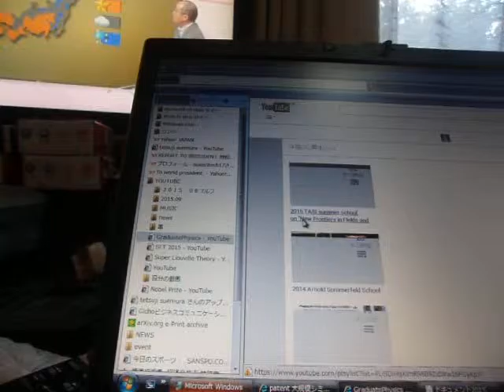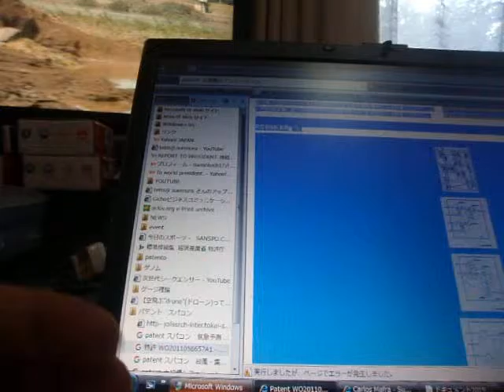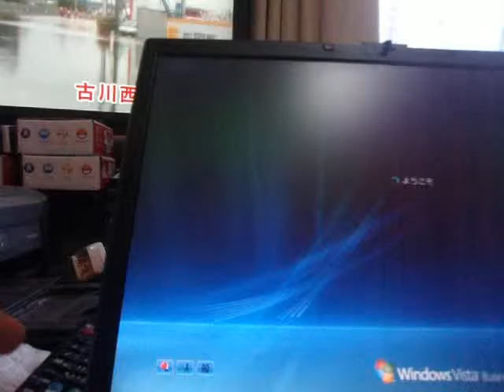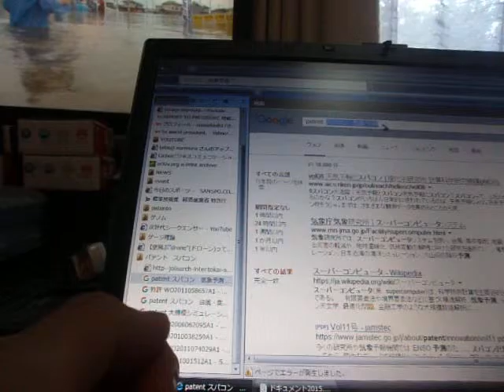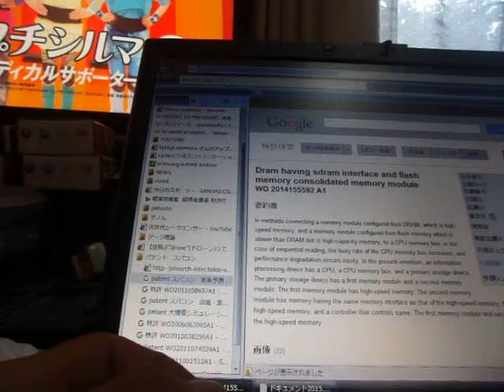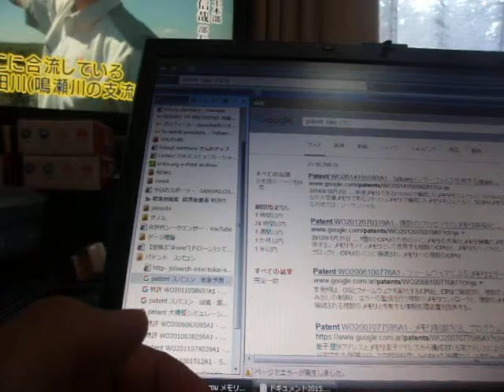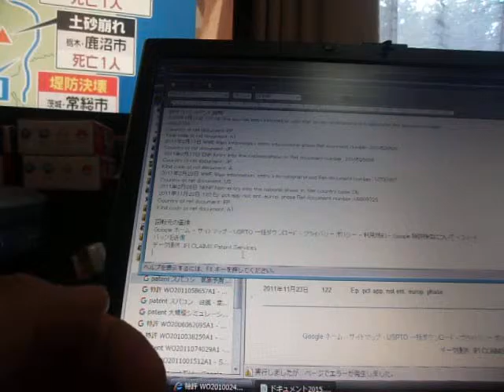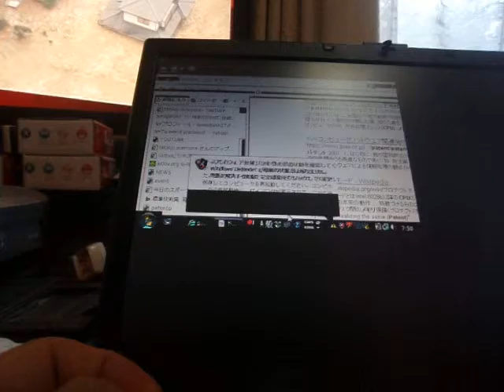GEDC6437 2015.09.13 TV akashi理事長 関口宏氏